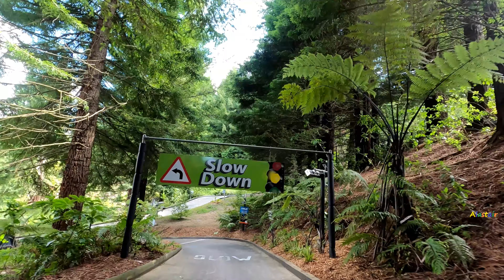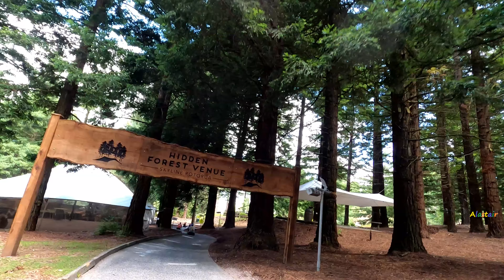EP5 Luge, Scenic Track, Rotorua Skyline (NZ). January 6, 2020.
Used my GoPro Hero 8 Black. 4k 30fps HDR Linear full stabilization. More videos like this to come and will be going down to Queenstown for the first time, in April. Enjoy :)